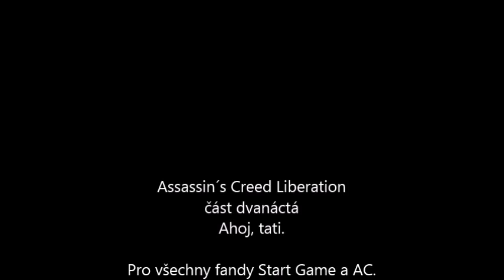Assassin´s Creed: Liberation #12 Ahoj, tati. (CZ Let's Play) (PC)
Další díl nám bodne nůž do zad, protože se dozvíme, že nám zesnul náš tatínek.